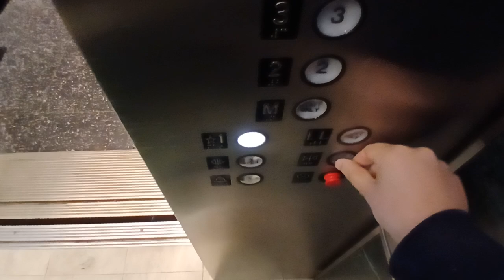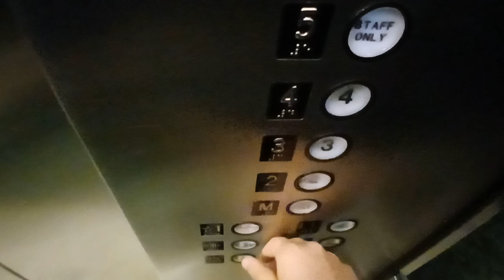77th St Westinghouse traction elevators at the American Museum of Natural History (Manhattan, NY)